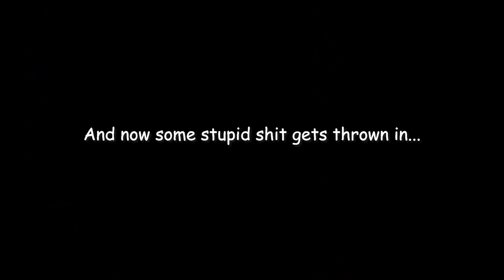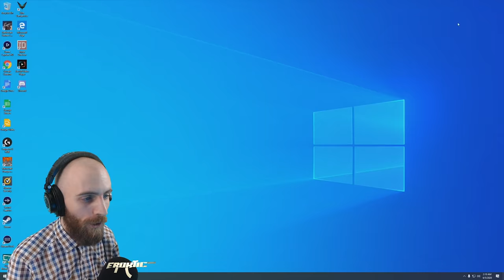EROKTIC FINALLY CAME OUT THE CLOSET!!! | Escape From Tarkov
Cooking stream: June 20th, ~10:00 AM CEST
Tattoo stream: This Sunday or Monday

Schedule: Yes.